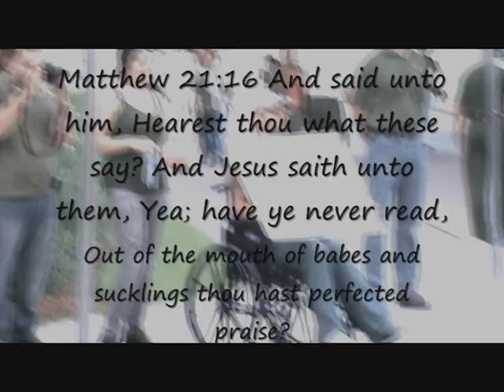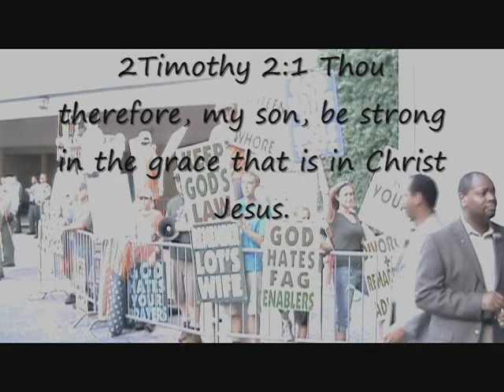Westboro Protesters at Lakewood Church - Aug 2011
westboro baptist church protesters were present in front of the main entrance to lakewood church this evening (august 6, 2011) and schedule to return tomorrow morning.  sorry for the poor video quality, the setting was off to night vision.  :/